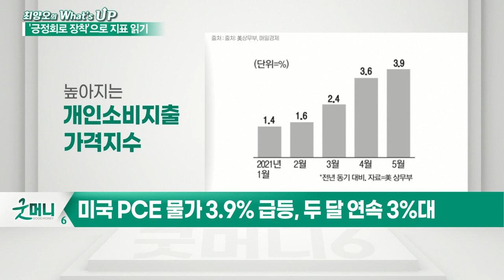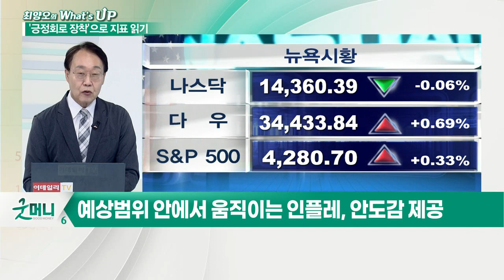무엇이 어떻게 나와도 오른다... 증시 긍정회로 장착_최양오의 왓츠업 (20210628)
미국 고물가시대 맞이했나?
- 미국 PCE 물가 3.9% 급등, 두 달 연속 3%대
- 근원 PCE 지수 3,4%… 시장 전망치 동일
- 예상범위 안에서 움직이는 인플레, 안도감 제공
- 바이든 인프라 투자안 절반 감액해 타결
- 조기 긴축론 우려 감소… 시장 상승 모멘텀 장착
- 4분기 인플레 압력 완화기대
- 8월 잭슨홀 미팅, 테이퍼링 일정 발표 유력
- 서머랠리 기대감 높아지는 중
- 코스피·코스닥 모두 신고가 돌파 구간
- 우리 증시 신고가 돌파 구간... 실적 성장 기업 투자